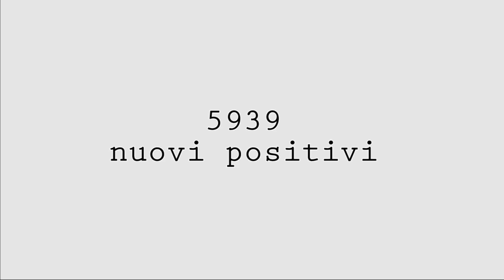Bollettino Covid-19 in Veneto del 13.10.2022